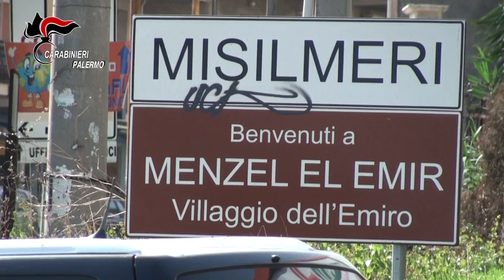Operazione Pablito - Misilmeri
MISILMERI (PA) : Cinque mesi di indagini, otto ordinanze di misure cautelari per spaccio e detenzione di sostanze stupefacenti di tipo “hashish”. È il bilancio dell’operazione denominata “PABLITO”, con cui i Carabinieri sono riusciti a risalire la filiera dello spaccio che rifornivano le piazze di Misilmeri.